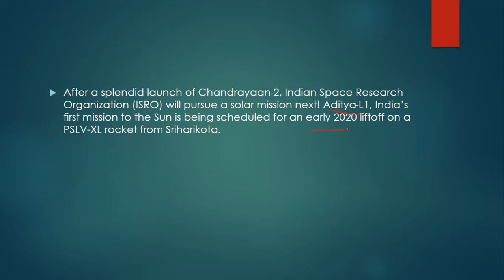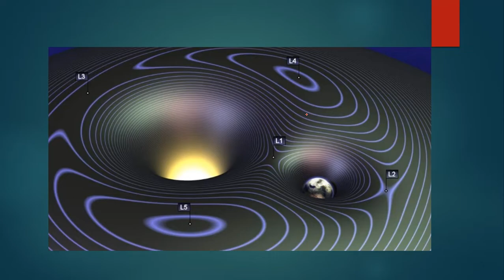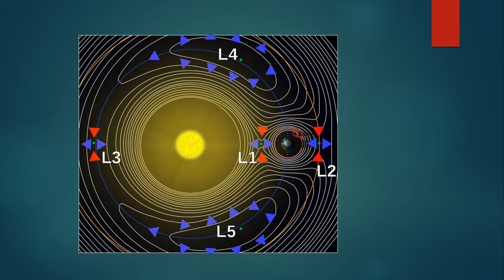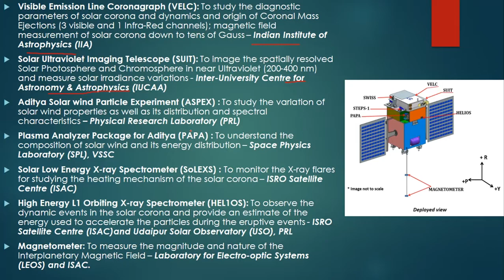Aditya L-1: ISRO's Mission To Sun Explained in Hindi | Current Affairs for UPSC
In this video, we have discussed upon the ISROs solar mission which Aditya L1 mission to the sun which was officially declared to be launched in early 2020 watch the video for detailed explanation of Aditya L1 mission its objective and other important stuff are explained in video

Check out our blog for daily current affairs and news event analysis